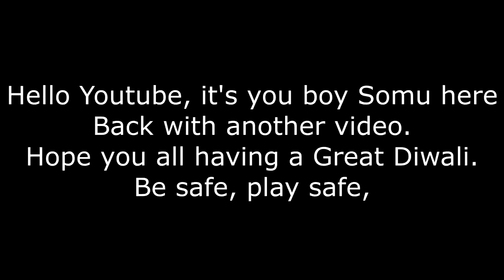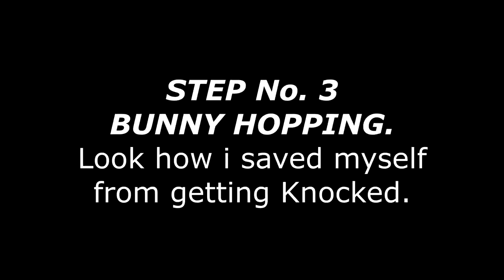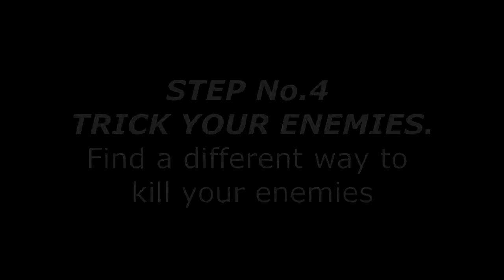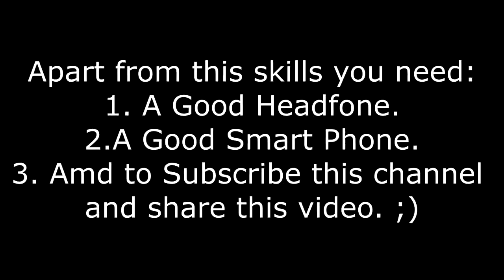How to play pubG like Pro - pubg Tips and Tricks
TOP 5 TIPS THAT MADE ME CONQUEROR | Pubg Mobile. The best tips and tricks for reaching higher rank faster! (Conqueror, Ace, Crown, Diamond) Want me to make guide videos?

Comment what type of video you want next :D (tips, tricks, how to, weapon challenge, world record, trick shot or high kill gameplay)